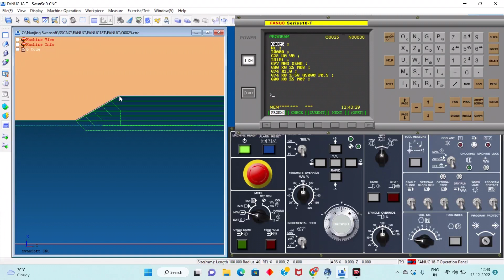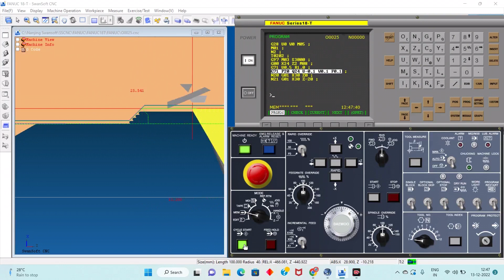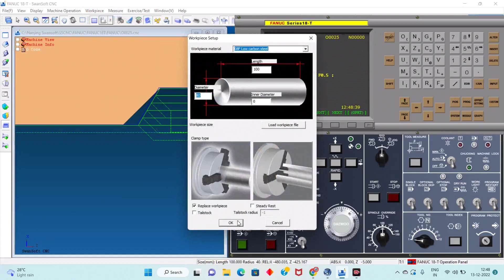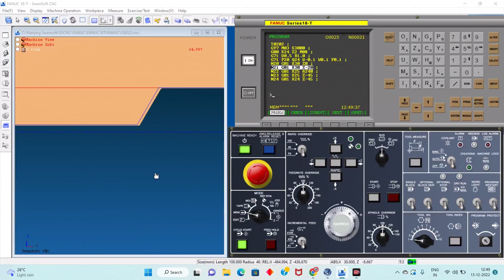Chamfer program using A (Angle) in CNC Lathe machine- Taper Angle Calculation